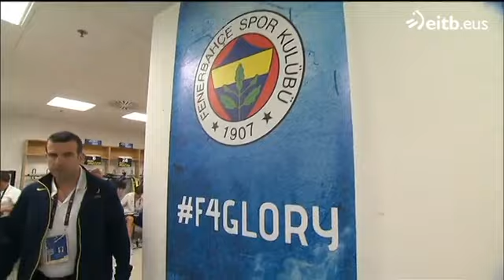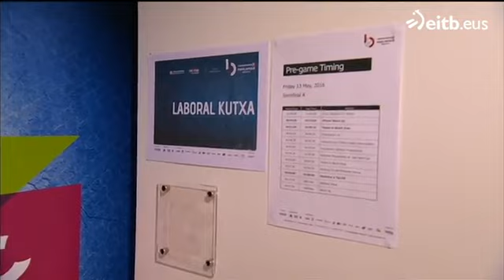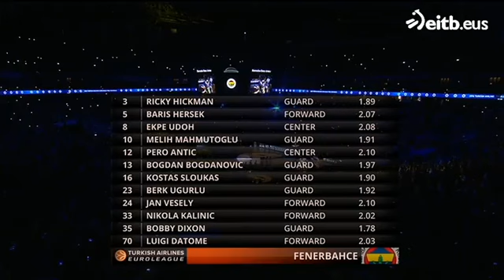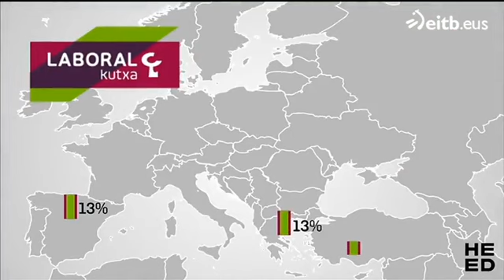Final Four Euroleague 2016 Fenerbahçe Vs Laboral Kutxa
Semifinal de la Final Four Euroleague 2016 entre el Fenerbahçe y Laboral Kutxa